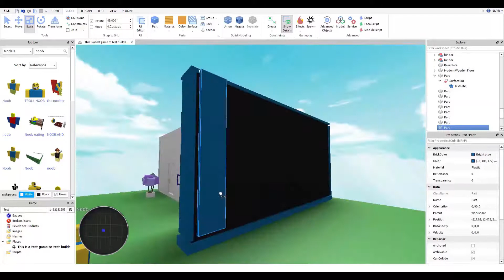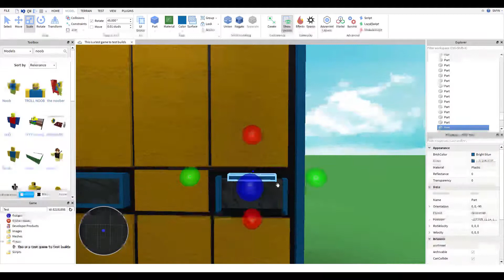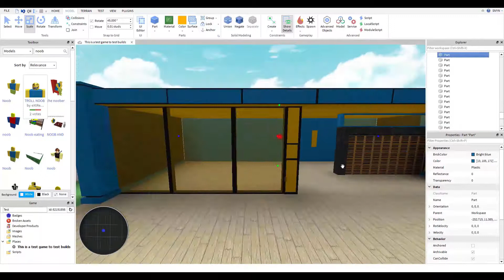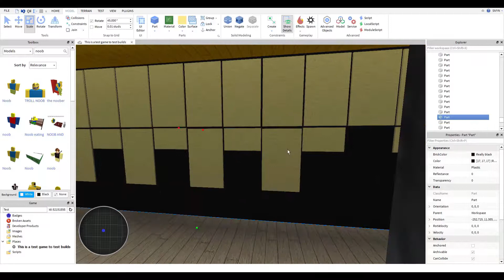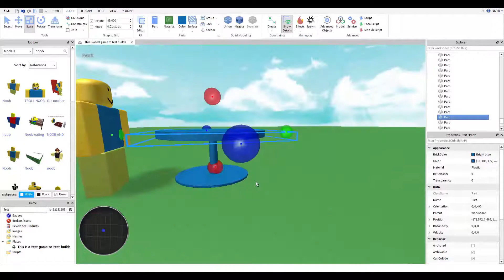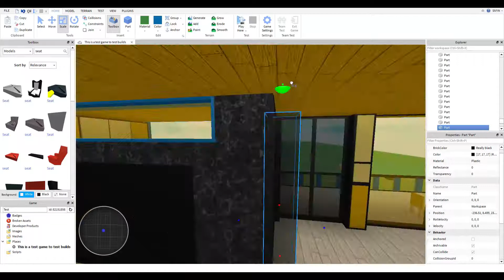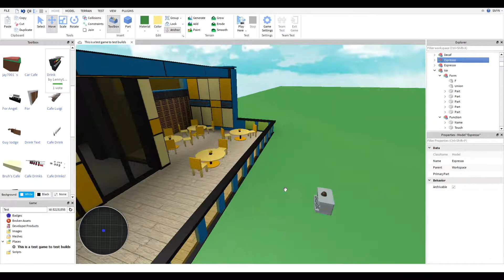SIMPLE CAFE | ROBLOX STUDIO | SPEED BUILD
So this actually took around 10 hours to edit, cause my editing software kept messing up and I didn’t notice till too late.

ALSO this is one of my FIRST buildings ever created besides decorating a room (on side). Please do not hate as I am just a beginner. c: